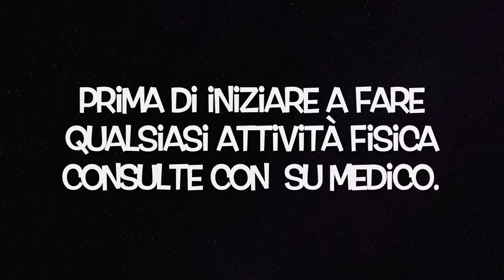ALLENAMENTO TOTAL BODY PER TONIFICARE IL CORPO VELOCE.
Ciao
Amici

oggi condivido con voi queste allenamento in coppia per rassodare tutto il corpo con la corda, sarà un circuito dinamico e efficace per mantenersi in forma.

circuito di allenamento completo per mettersi in forma veloce.

3 minuti di corda, con 30 secondi di pause, 3 minuti di braccia, 3 minuti di gambe e per ultimi 3 minuti addome, sempre con 30 secondi  riposo per ogni esercizi.

esercizi per persona allenata, la maggiore difficoltà sarà in saltare la corda per 3 minuti.

circuito efficace per mettersi in buona forma veloce.